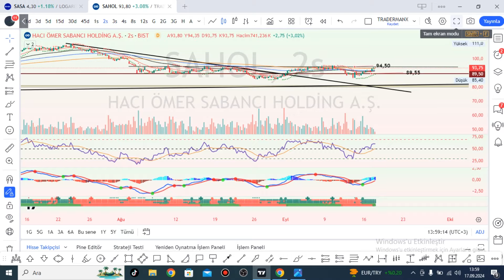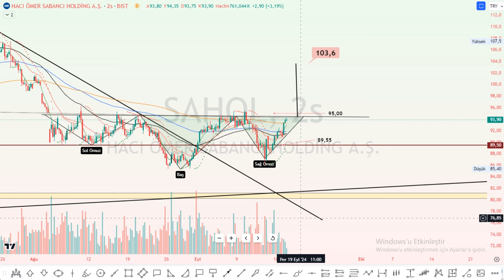TOBO FORMASYONU ILE YUKSELIS POTANSIYELI OLAN HISSE TEKNIK ANALIZI